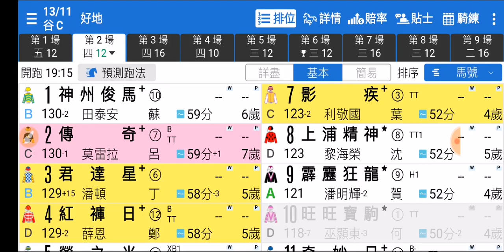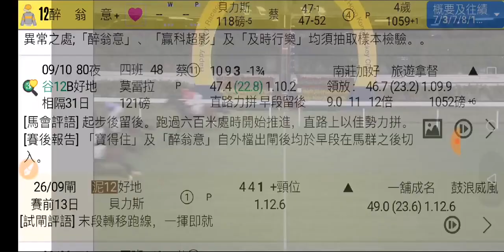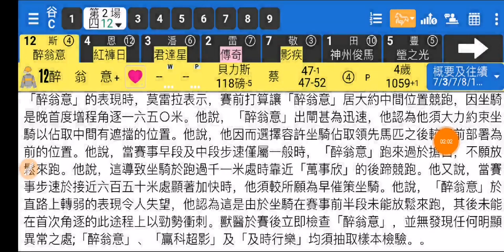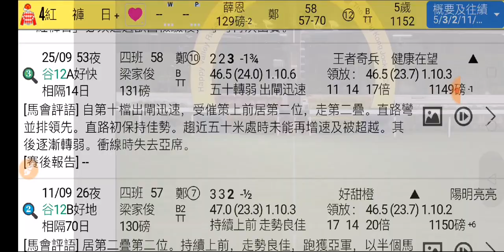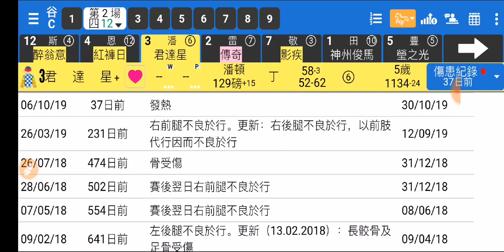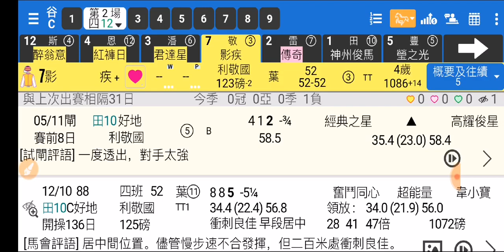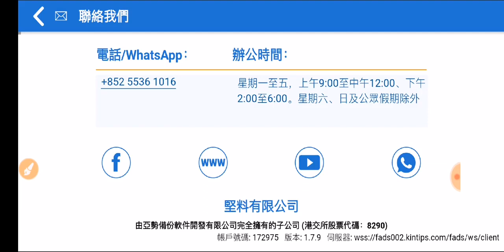香港賽馬 13-11-2019 快活谷草地夜賽 - 波仔講馬 第2場 醉翁意 施回馬槍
波仔堅仔貼士 波仔嘅貼士質素大家有目共睹。2019年11月13號 (星期三) 快活谷草地夜賽，波仔繼續堅仔賽馬 App 配合佢既精闢分析，揀到 第 2 場既心水俾你參考。即刻 click 入以下條片，睇下除左「醉翁意」之外佢仲揀左邊咩腳？睇完覺得堅仔賽馬 App 好用既話，即刻裝來用啦：